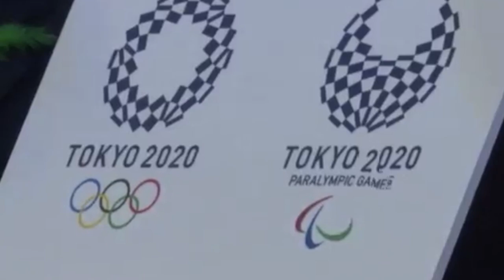6. UZTAIA - A22 Tokio 2020